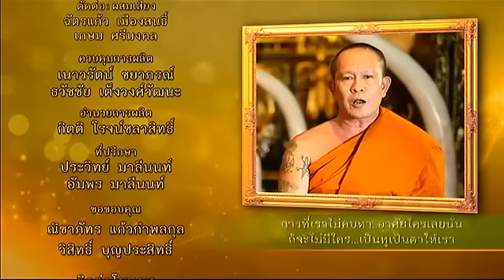ละครธรรมนำชีวิต | ตอน เพื่อนบ้าน | 07-10-59 | TV3 Official